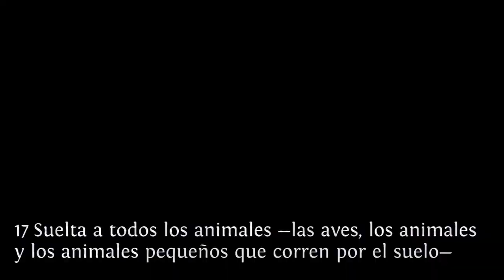SERIE DE NUEVOS COMIENZOS | Dios de Nuevos Comienzos -| Rev. Armando Ruiz |Predicas Cristianas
El ser humano es muy dado a querer que todo en su vida se mantenga estable, sin cambios o con los menos cambios posibles, al grado que cuando algo nos obliga a tener que cambiar muchas veces lo postergamos o de plano lo evitamos, quisiéramos que nuestra vida no tuviera sobresaltos y menos tener que girar ciento ochenta grados.

Dios siempre ha querido que el hombre crezca, mejore, se transforme, evolucione y se perfeccione, por eso dice la Escritura que debemos crecer a la estatura del varón perfecto, no es que lo vayamos a alcanzar, pero como dijo Alguien dijo: “La perfección no es alcanzable, pero si perseguimos la perfección podremos alcanzar la excelencia”.

LEGADO BÍBLICO DE NUEVOS COMIENZOS
De Noé.
Dios mandó a Noé a hacer un arca porque Dios había decidido comenzar de nuevo con toda la humanidad porque la violencia, la corrupción, todo estaba fuera de control. algo muy parecido a lo que está sucediendo ahora en el mundo...
Génesis 6.5-8 NTV
En el pasaje del día de hoy, Noé después de haber hecho todo lo que hizo con la paloma y con el cuervo se dio cuenta que la paloma regresó con una rama de olivo diciendo ahora es el momento que hay un reverdecer en la tierra.  las cosas, la gente, todo pasó, yo hago cosas nuevas y dice el señor, ...

Cuando el aparece en este mundo ya como un ungido y lo ve Juan su primo y se da cuenta que ese era el enviado de Dios; fíjese que todo cambió porque él estaba reuniendo multitudes para llevarnos al arrepentimiento y bautizando en el arrepentimiento pero cuando llegó el hijo del hombre cuando llegó señor Jesús todo cambió.

Juan lo ve y se da cuenta que algo había que pasar...
Jesús le dice bautízame él no quería hacerlo, pero al final fue obediente, era la segunda vez que se sintieron cerca el uno del otro.

La primera vez no habían nacido estaban en la barriga de ambas mujeres que dicho sea de paso eran primas...al señor y física algo interesante pasó en ese momento en el bautizo en el momento

Pero leámoslo en la escritura busquemos el libro de  Mateo capítulo 3.16 NTV
Después del bautismo, mientras Jesús salía del agua, los cielos se abrieron[a] y vio al Espíritu de Dios que descendía sobre él como una paloma.

Por qué en ese momento ya en los cielos se había dictado que habría para la humanidad un nuevo comienzo con Jesús un nuevo nacimiento porque
Juan 3:15-22 ...